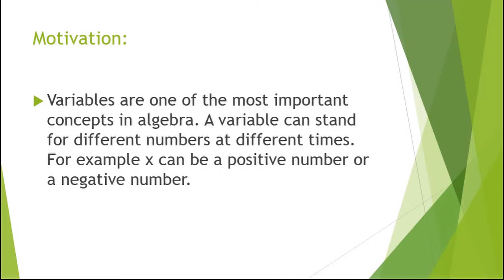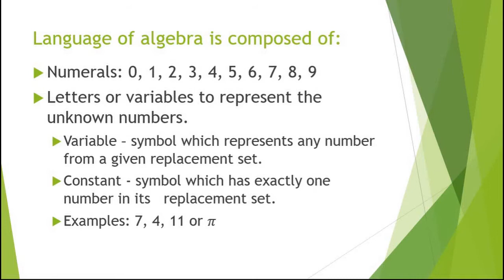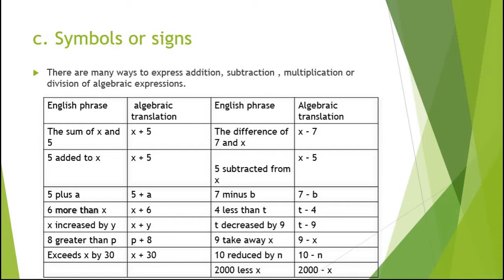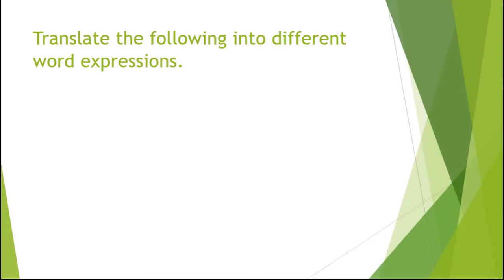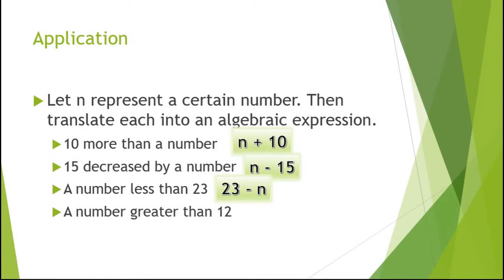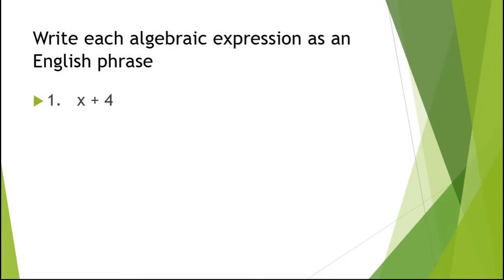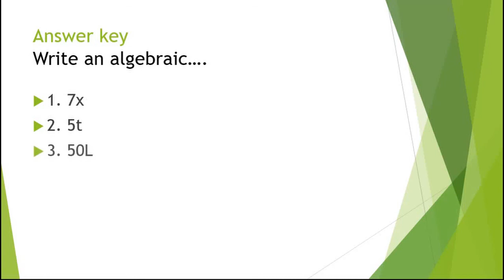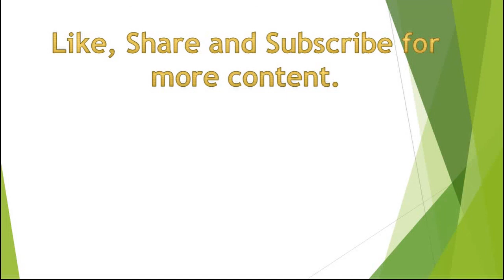Translating Verbal Phrases to Mathematical Expressions and Vice Versa - Analyze Math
Today, we are going to discuss about translating verbal phrases to mathematical expressions and vice versa. This is one topic that is basic in learning algebra. I hope you like this video.